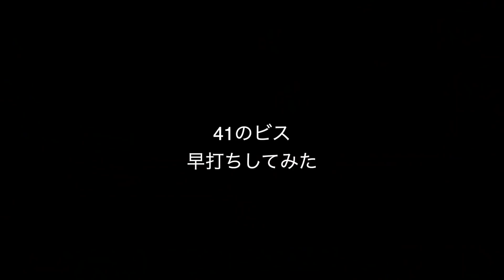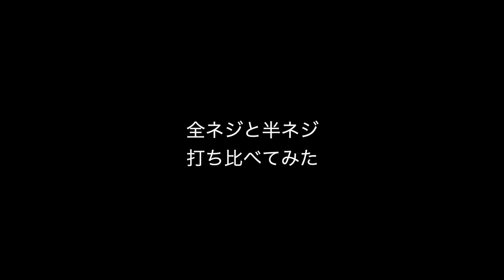【大工】全ネジと半ネジをいろいろ比較してみたっ！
トントンです新築の大工さんは基本的に半ネジしか使いません
全ネジはまず使えないビスだと思っていました
しかしココ最近のでっかいイベントの工事に携わりましてそこで全ネジの凄さに惹かれました
全ネジの魅力を表現したっかったんですがこんな感じに撮れました
途中早くはないですが早打ちなど観るとこ満載w
でわでわどうぞ！